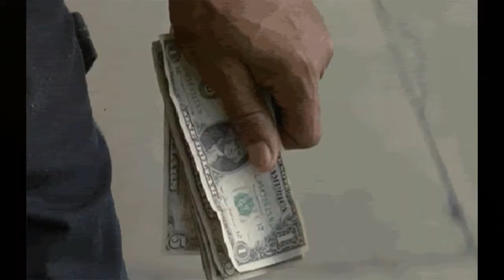FISHER OF KINGS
CONDUITS, CHANNELS, ENERGY, RESONANCE. RE-TURN, CYCLES, GROWTH & DECAY , MYTH, RELIGION - LISTS, LISTS, LISTS - TRYING TO REACH THAT UN-TOUCHABLE USING IMAGES, SUGGESTION, ANALOGY, CUT-UPS - IMAGE SPEAK - MAKING SENSE IN A WORLD OF UN-SENSE !!!

Criticism;
News Reporting;
Parody;